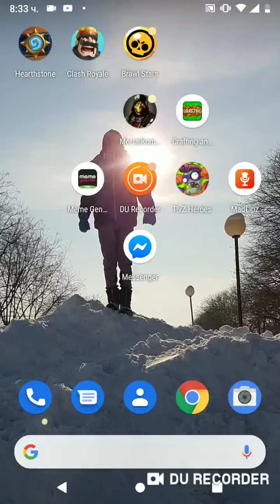Mega lightning chest